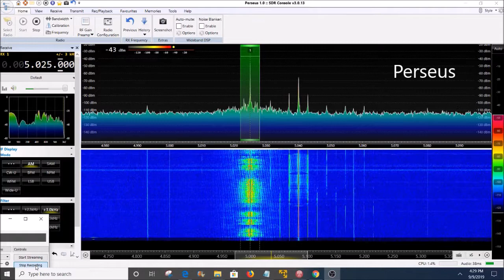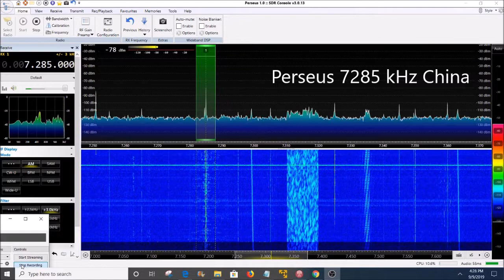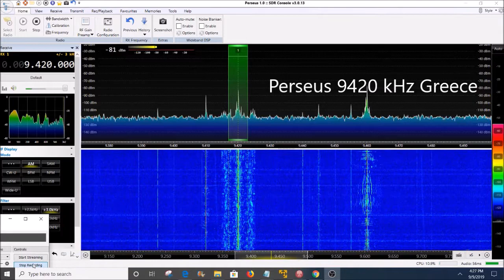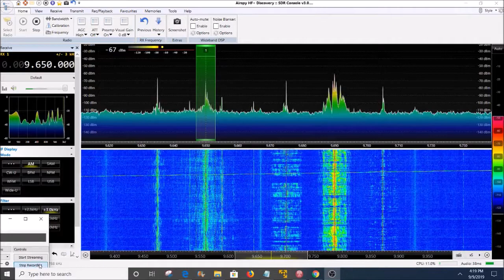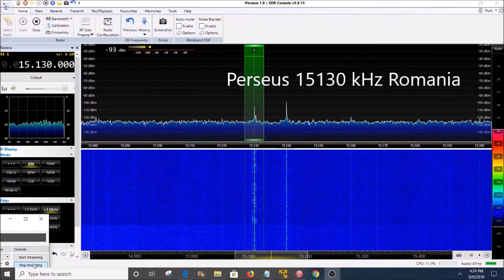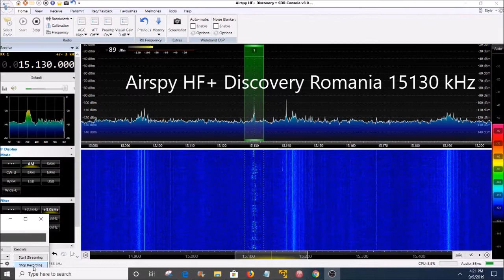Perseus SDR vs. Airspy HF+ Discovery test in daytime reception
This is a comparison between the Perseus SDR and the Airspy HF+ SDR using the same W6LVP amplified loop antenna in daytime propagation conditions on shortwave. Both receivers use SDR Console.